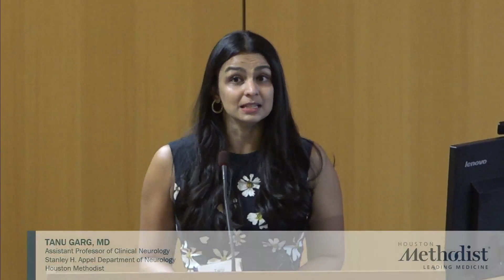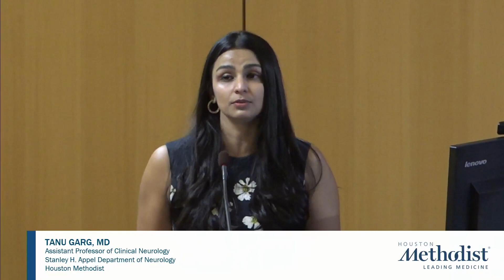Stroke 360 Symposium: Integrating Care and Science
January 2023
Tanu Garg, MD
Welcome and Symposium Introduction